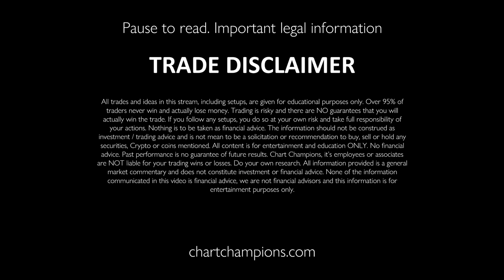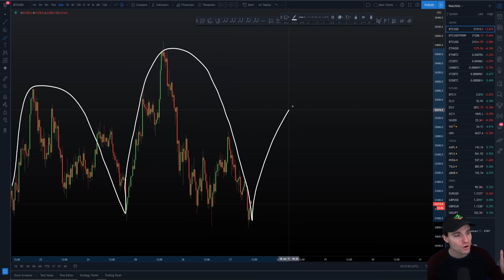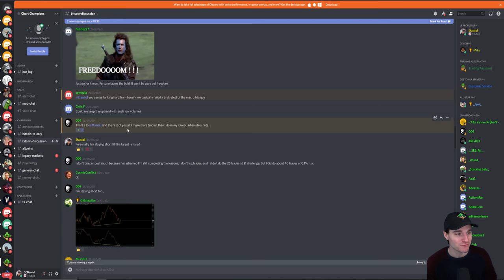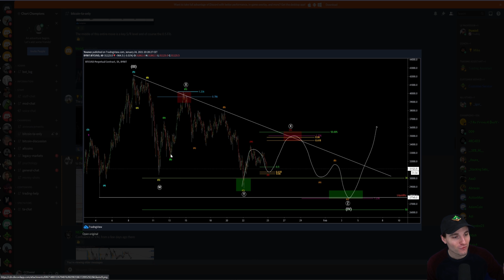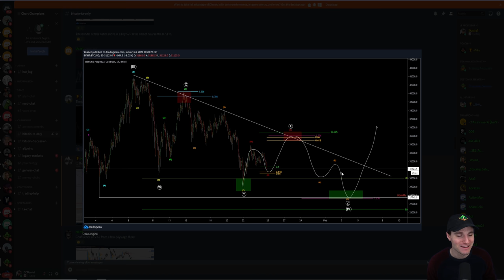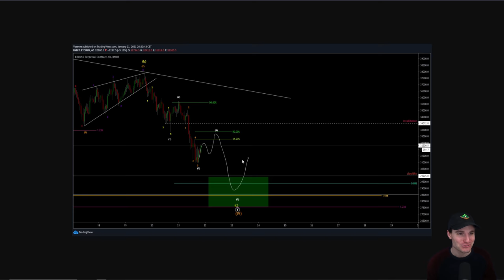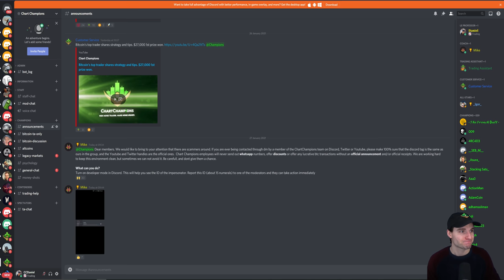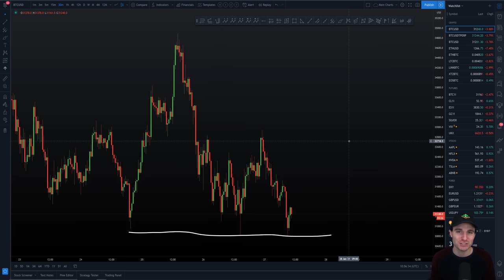⚠️BTC SQUEEZE INCOMING! CAREFUL!!!⚠️ Bitcoin Technical Analysis.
BTC Bitcoin Technical Analysis price now today 27.1.21 $BTC is consolidating at support, but we are starting to see the funding rate change so will we see a squeeze before the next major move?!